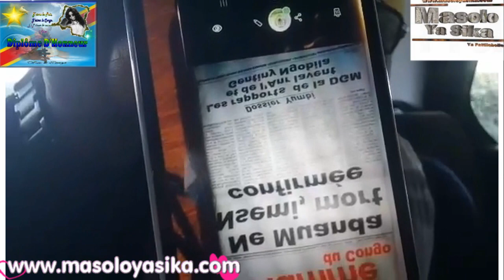UN JOURNAL CONFIRME LA MORT DE NE MUANDA NSEMI PEDRO KANDA EN COLERE